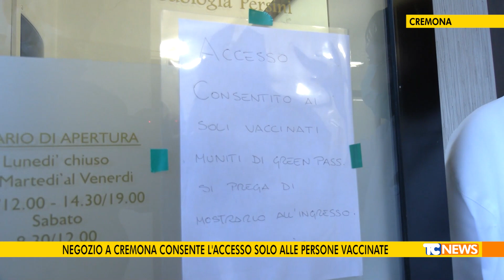Negozio a Cremona consente l'accesso solo alle persone vaccinate